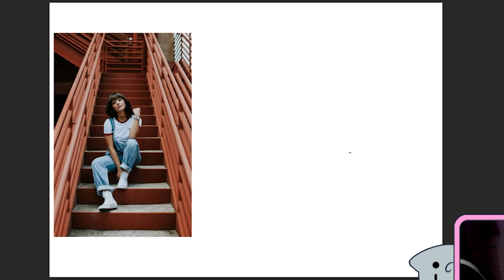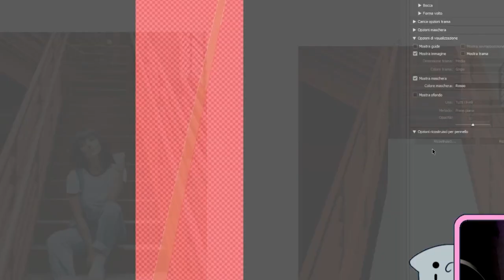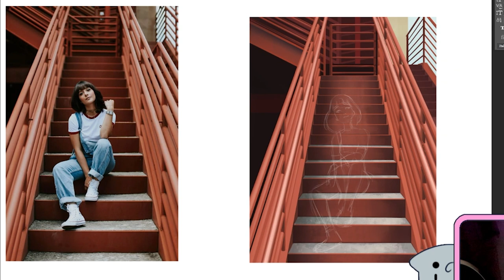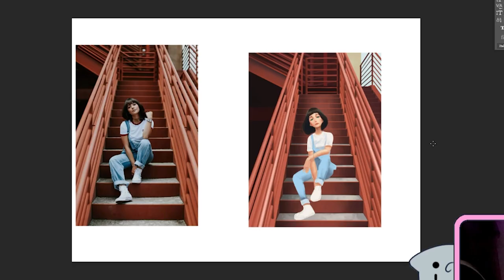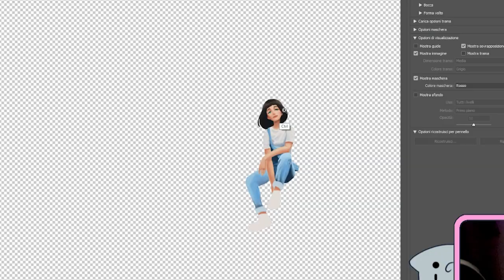Girl on stairs SPEEDPAINT - from photo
Hi! Here's a speedpaint of one of my recent artworks. I've been working a lot on making art from photos and some results are showing up!